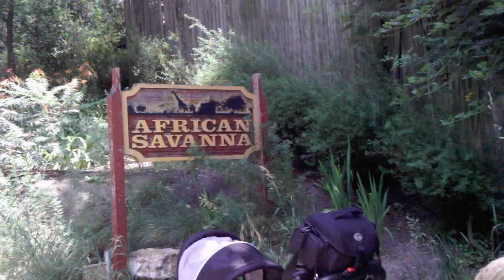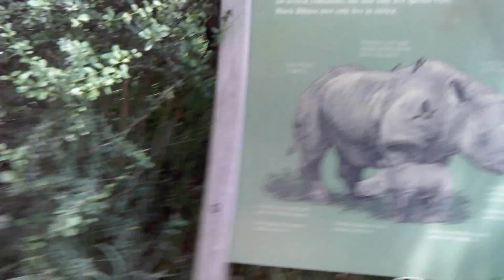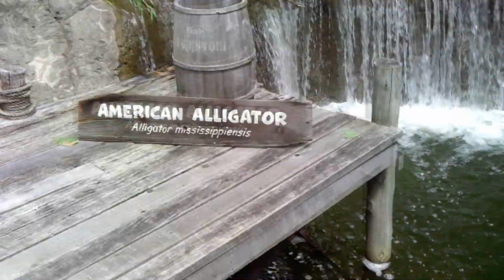Gamer at the Zoo- Vlog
practicing for vacation